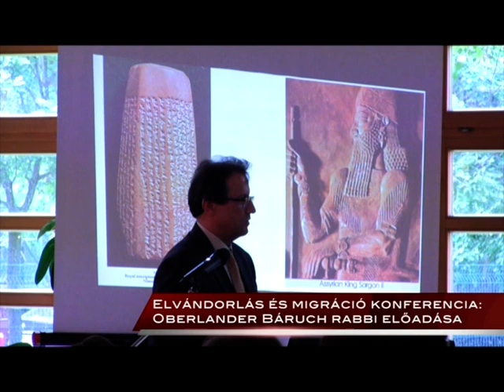Elvándorlás és migráció konferencia: Oberlander Báruch rabbi előadása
A Magyarországi Egyházak Ökumenikus Tanácsa (MEÖT) május 26-án Elvándorlás és migráció címmel interdiszciplináris konferenciát tartott. A jövevénnyel szembeni kötelezettségekről – A Tóra alapján címmel – Oberlander Báruch tartott előadást. A Budapesti Ortodox Rabbinátus vezetője arra hívta fel a figyelmet, hogy a Tóra több helyen is szól arról, hogyan kell bánni az idegennel.